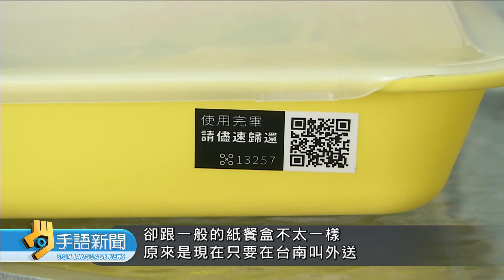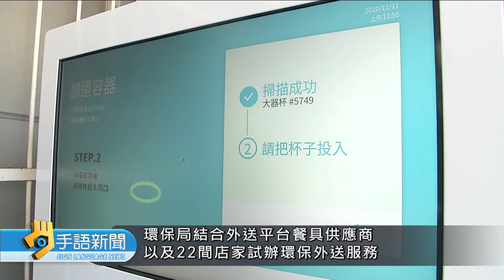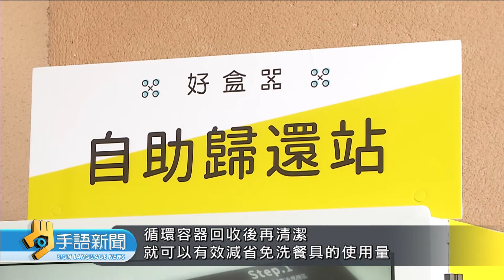外送平台因疫生意好 一次性餐具用量暴增